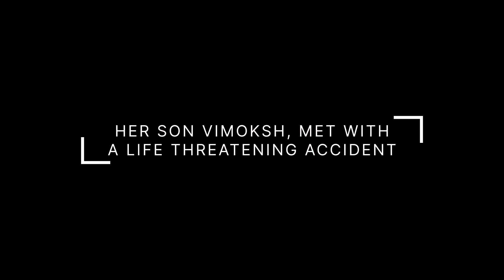The second video trailer for "Love Hope Faith" by our author Monika Jain is now live!!!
An intriguing true story about the healing journey of a 5.5-year-old boy, Vimoksh, whose survival was left with a question mark by the best of medical professionals. Weaving a firm and relentless faith thread by his mother, it was thrilling to watch Vimoksh come out of the danger miraculously. The chronicles mentioned are a paragon of how Love, Faith, and Hope can be the master of your fate and the captain of your soul.